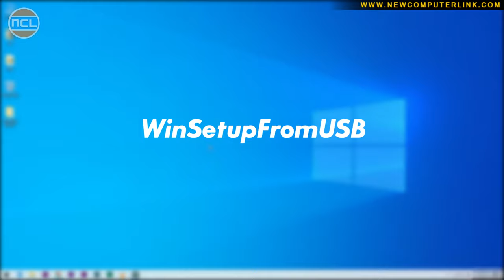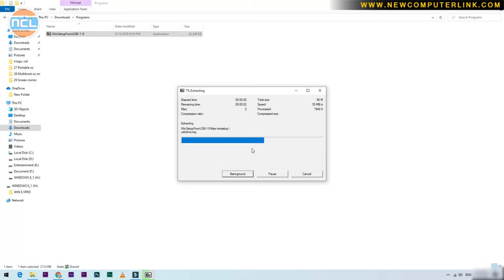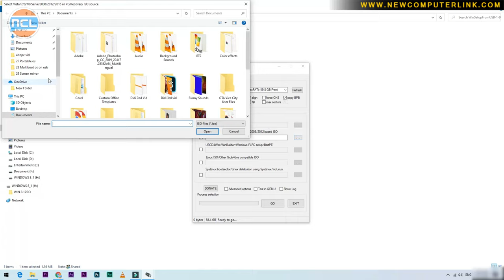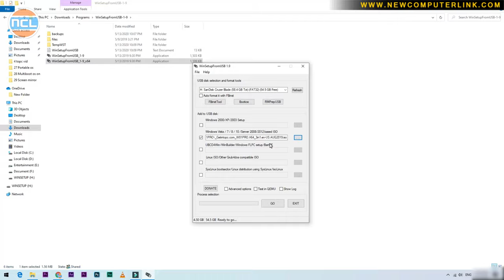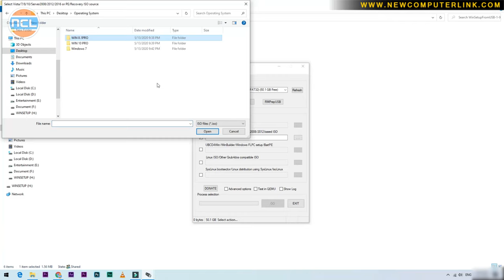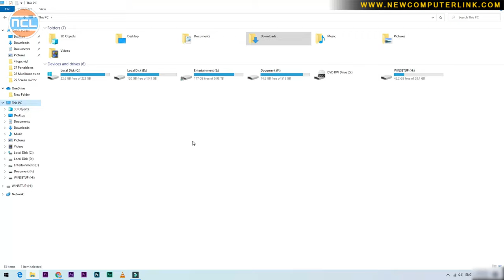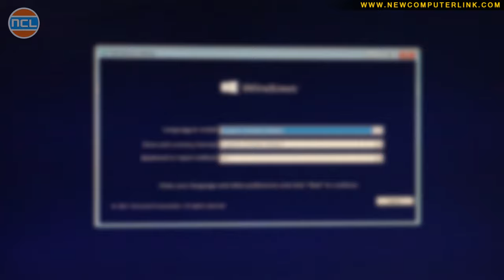How To Create Multi Bootable Pendrive in Hindi | Windows 7,8,10 | Multiboot Pendrive Kaise Banaye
इस वीडियो में आप देखेंगे Pendrive को  Multi Bootabl कैसे बनाते  है (Windows 7,8,10 )
(How To Create Multi Bootable Pendrive)